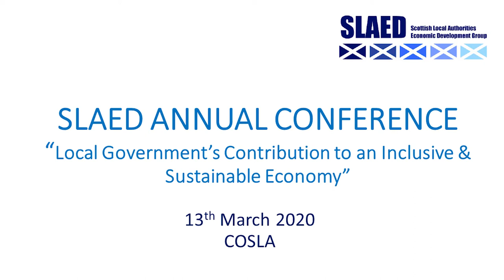Ministerial Address - Fiona Hyslop MSP, Cabinet Secretary for Economy, Fair Work and Culture